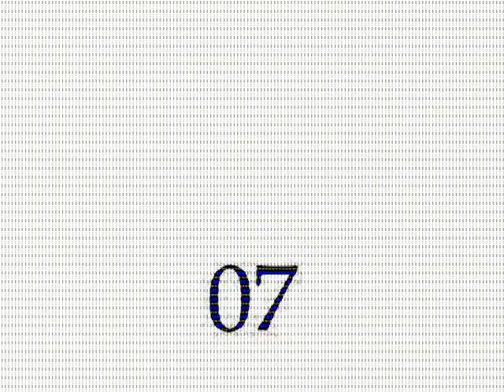07 Logo Effects